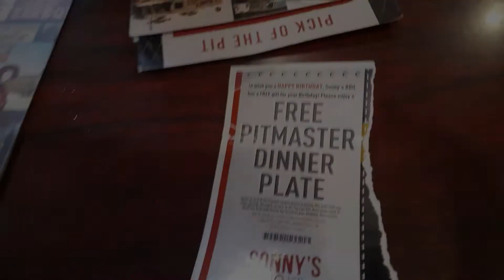A Day in the Life, but Mostly Ramblings!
A day in the life, but mostly ramblings about chickens, housecleaning, being robbed and more. Afterwards we took a trip to the movies, passed by the Charlotte Motor Speedway during race day and ate lunch at Sonny's.

***I currently use ITrackBites and while I've  found about 99% of the entries to be the same as the WW App please double check the points.***

Musician: @iksonofficial